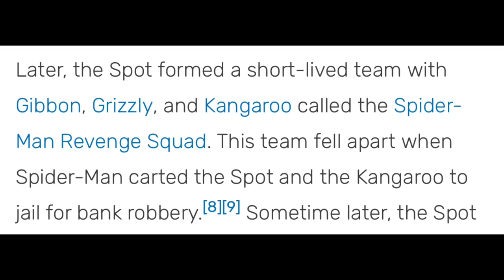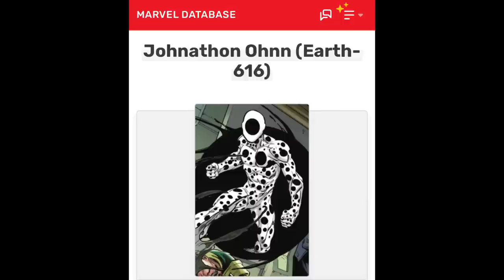The Spot - Villain of the Week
You’ll get it when you watch the movie.
And for creds just look up the wiki.